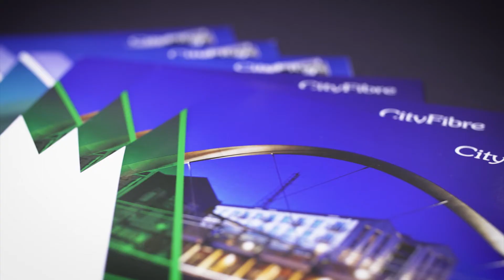Gigabit City Coventry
Coventry has been a Gigabit City since 2014. Spanning 180km, CityFibre's next-generation network in Coventry now connects 306 public sector sites, including administrative offices, data centres, schools and hospitals, providing a future-proofed network for Coventry City Council to develop their ambitious digital strategy.  The full-fibre network is within reach of thousands of local businesses, accessing the network through our local service provider partners.

Find out more about the Gigabit City network in Coventry and discover the power of full-fibre connectivity.